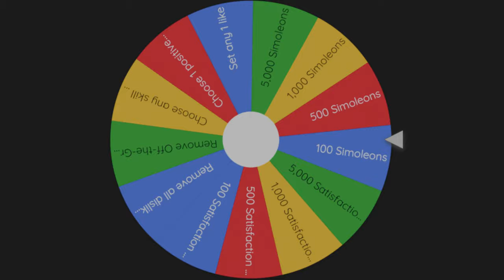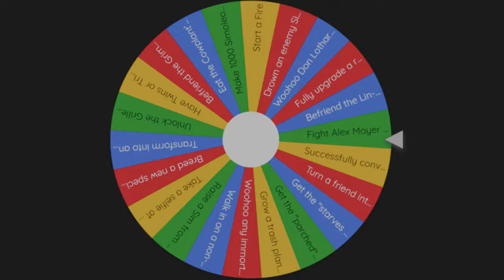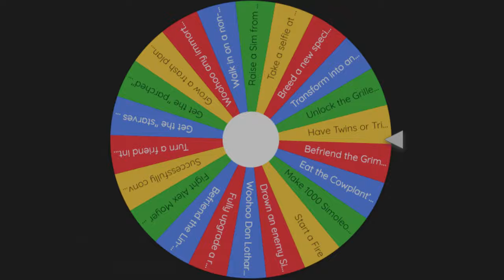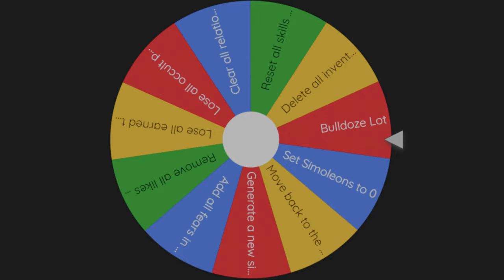Where are the boys? | 24 While 24 Base Game | Sims 4 videos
The Sims 4 24 WHILE 24 Base Game Episode 1: This time, I modified the challenge for base game.